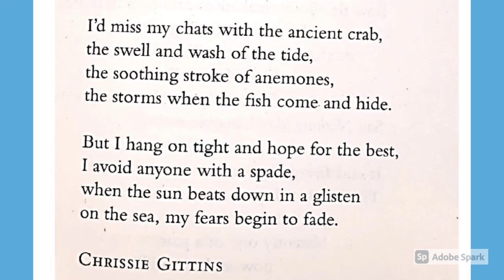S2 Boys - Limpet by Christie Gittens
S2 Solo Verse Speaking,  Boys Non-Open
2021 Hong Kong Schools Speech Festival